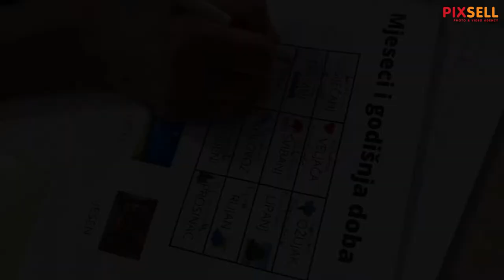Tečaj hrvatskog jezika za raseljene osobe iz Ukrajine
U Osijeku se održava tečaj hrvatskog jezika za raseljene osobe iz Ukrajine.